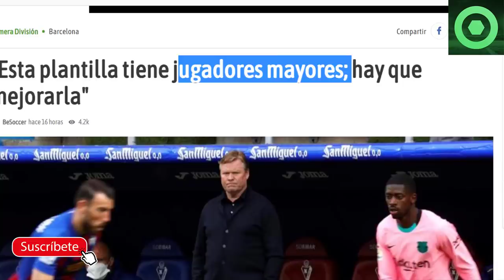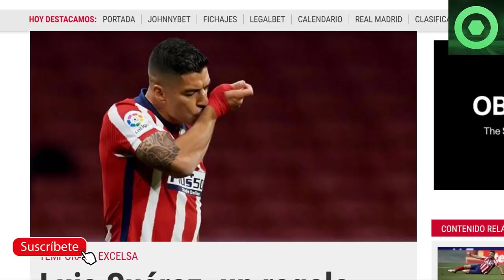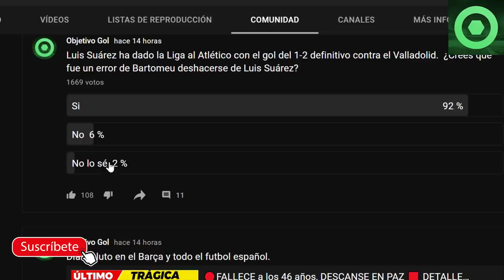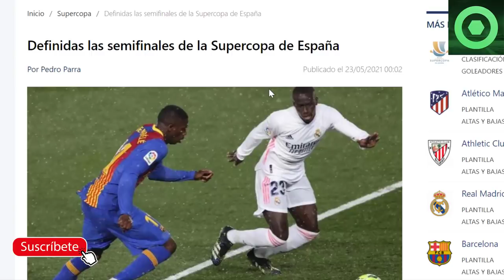🔴¡WOW! MESSI lo VOLVIÓ a HACER🔴REGALO IMPERDONABLE de BARTOMEU🟥OFICIAL: BARÇA vs R. MADRID🟥 KOEMAN 🔴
Fuentes:
fcbarcelonanoticias
besoccer
fichajes com